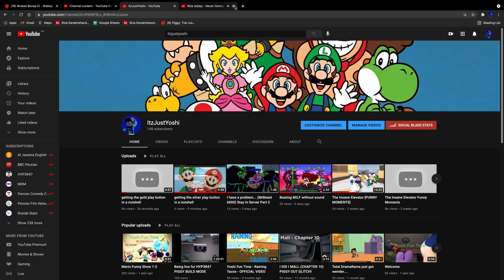getting the diamond play button in a nutshell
darn